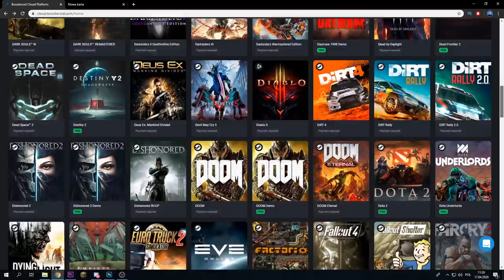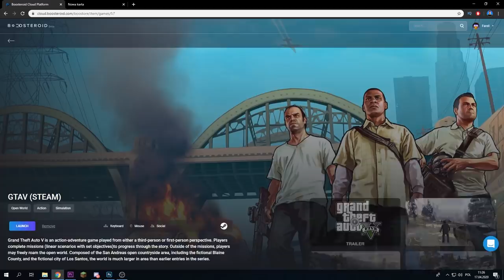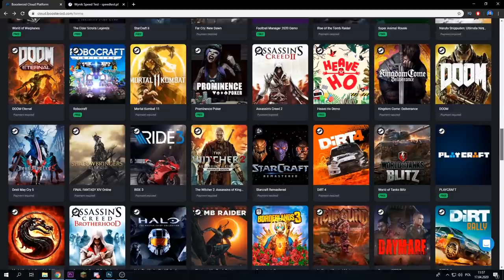UCIEKNIJ ze SZKOŁY albo ZGIŃ! ( Piggy Roblox )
Witajcie, dzisiaj zagramy w Roblox Piggy, razem z ekipą musimy uciec z nawiedzonej szkoły!